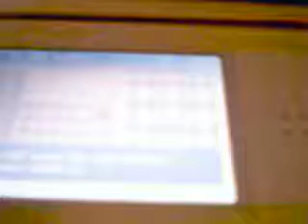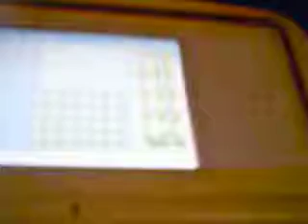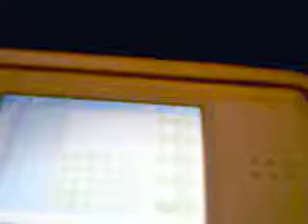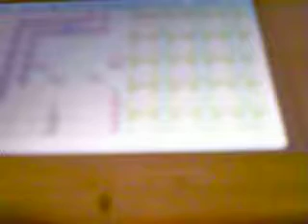pokemon leaf green help